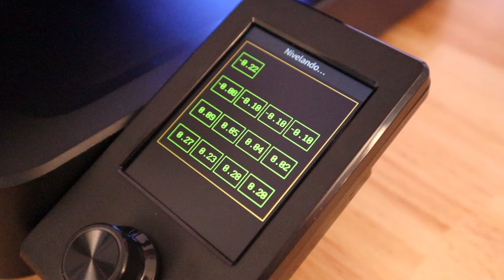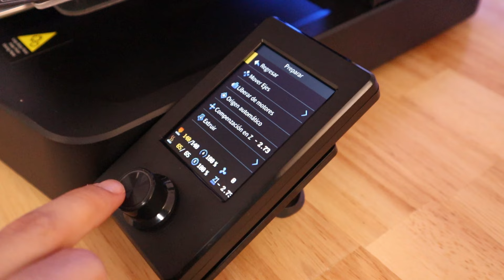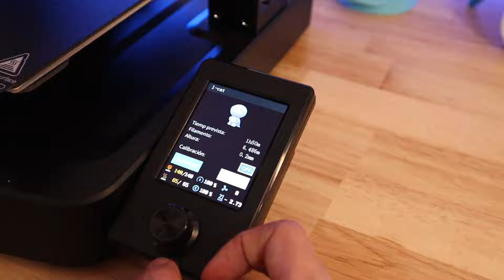¡La Mejor Impresora 3D para Iniciar! - Ender 3 V3 SE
La verdad es que la Ender 3 V3 SE es una chulada de impresora y estoy seguro que sea cual sea la impresora que terminen comprando se la pasaran genial en este mundo.

Te recomiendo encontrar ofertas de la Ender 3 V3 SE en amazon, aquí te dejo la liga de donde yo la compre y te dejo otras rececomendaciones igual dependiento tu presupuesto:

Creality Ender 3 V3 SE
Neptune 4
Creality Ender 3 KE

Los primeros pasos para entrar al mundo de la impresión 3D son muye emocionantes. Una de las características cuando empezamos en la impresión 3D es mantenernos siempre curiosos y en búsqueda de nuevos conocimientos. Otra marca de impresoras que he visto son bastante populares pero aún no he probado es Artillery, pero sin lugar a duda las impresoras de Creality me han salido muy buenas y las recomiendo.

Recuerden documentarse más con otros videos de Youtube sobre este tema, les dejo un video con los primeros pasos

Si tienen más dudas déjenme sus comentarios, igual si quieren aportar algo de conocimiento siéntanse libres.

Si aún no me siguen en todas mis redes se las dejo aquí abajo:

 / jocoquemx
Face -

 / jocoquemx